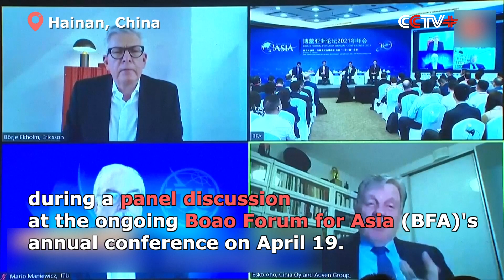Boao Forum Explores Future of 5G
International technology executives explored the applications and next stage development of 5G technology during a panel discussion at the ongoing Boao Forum for Asia (BFA)'s annual conference on Monday.